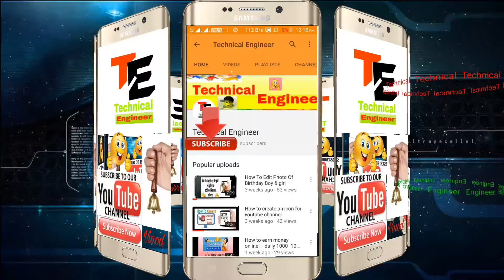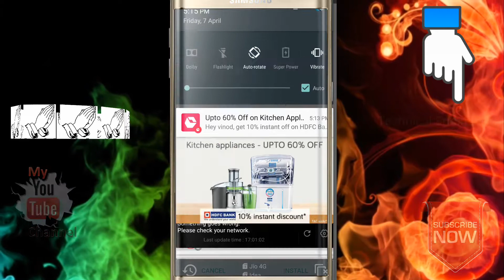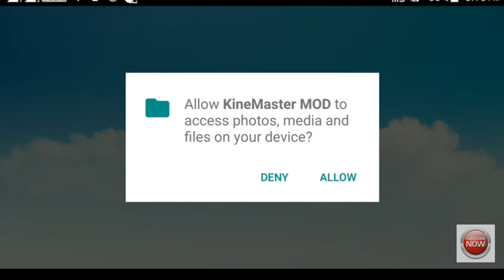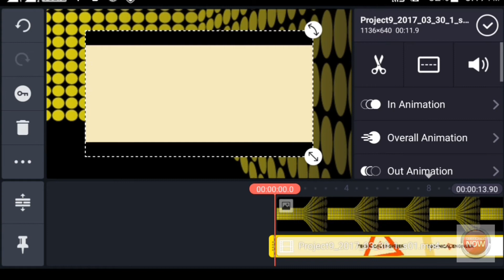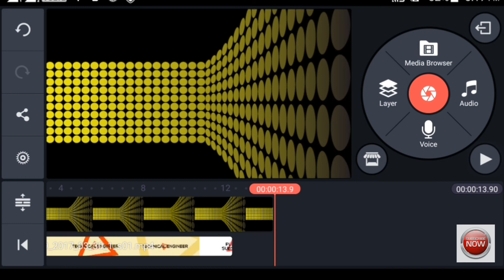In Hindi | Kinemaster 2017 with video Layer and remove watermark | NO ROOT !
Hello everyone.
Kinemaster se watermark ko kese hata skate hai ais video me batttaya hai..

 I will show you how to remove the kinemaster watermark!!!